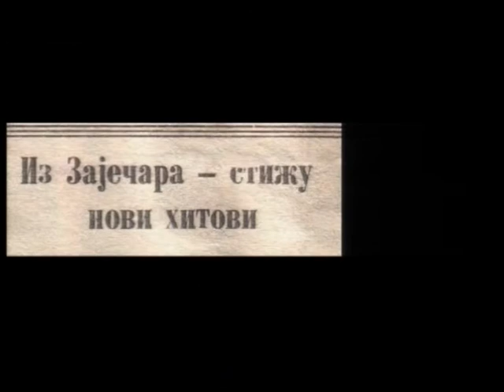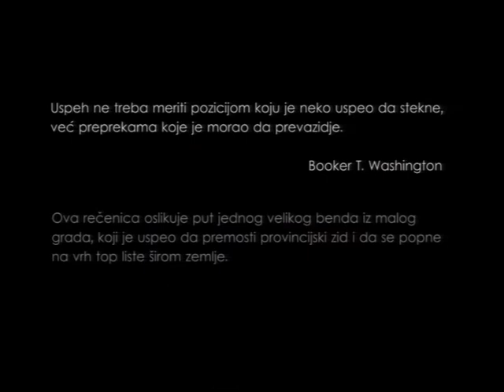Marko Grujic u emisiji MOJ GRAD na Timockoj Televiziji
24. Avgust 2012 Zajecar